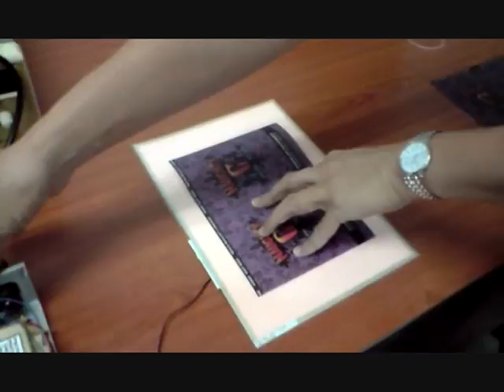Electroluminescent Drink Can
This video shows you how Electroluminescent can be used to make a lighted drink can. It shows you the step by step process of making it.